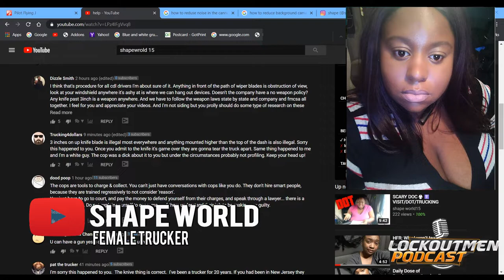Female Trucker Searched For Probable Cause @shapeworld1517 @LockOutMen Podcast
In this episode Shape World stop by to chop it up with me on her run in with Michigan D.O.T. Scale house, She went live on IG.